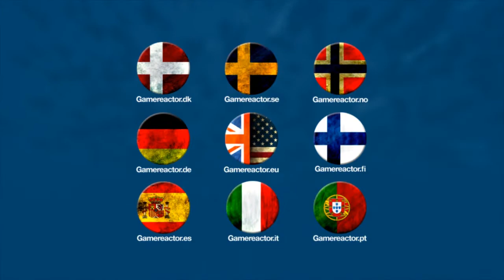Escape Dead Island - Anthony Cardahi Interview: "Thickening up the background universe"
We caught up with Deep Silver's creative producer Anthony Cardahi to discuss the story-driven Escape Dead Island that's being developed by Fatshark.

"We knew that we wanted to thicken up a bit the background universe of what Dead Island is," says Cardahi. "And we know some people did latch on to some of the elements that were present in Dead Island and Riptide, but those games weren't really tailored for a strong narrative story. And we thought the best way to convey this is probably to do a spin-off where we go in to tailor the whole experience around trying to have this narrative development and also we wanted to have a more atmospheric approach to how things go for a regular human within the situation of a Dead Island outbreak as opposed to the immune super hero-like characters from the main Dead Island series."

We then delved a little deeper to find out what the story revolves around and how it fits in the series.

"Escape Dead Island takes place between Dead Island 1 and Riptide and Dead Island 2," says Cardahi. "And the narrative of it goes through what was at the root of the whole outbreak from the start. As you're discovering, going through the story moments, discovering the collectibles which then you can check out in a gallery that has voice over text that can range from Cliff taking a picture of a zombie making a smartass line to some document revealing some key element. There's going to be things that are going to explain some of the elements of what Dead Island 1 and Riptide were about, and then there's going to be some things that might not necessarily make too much sense yet for players the first time they encounter it, but if they get to go through Dead Island 2 then it's going to click."

Escape Dead Island is set for release on PC, PS3 and Xbox 360 on November 21.